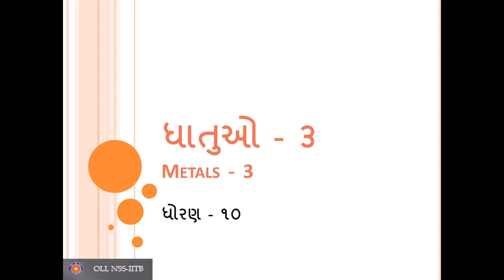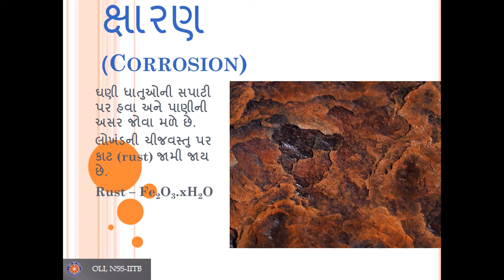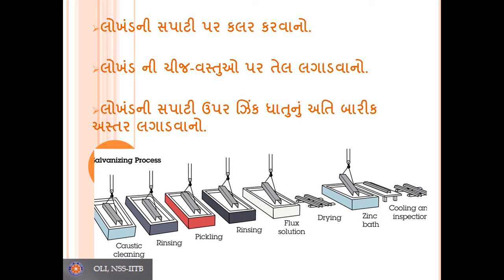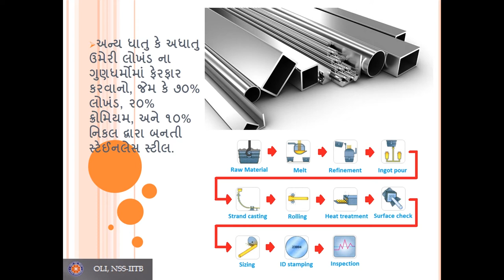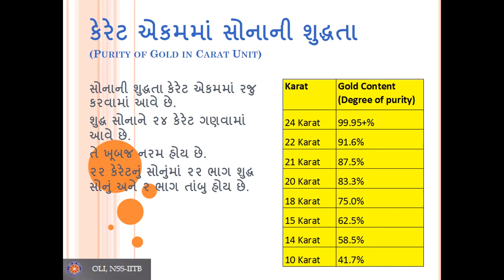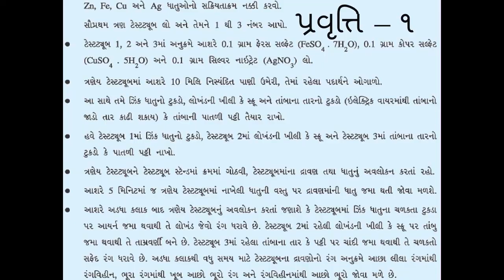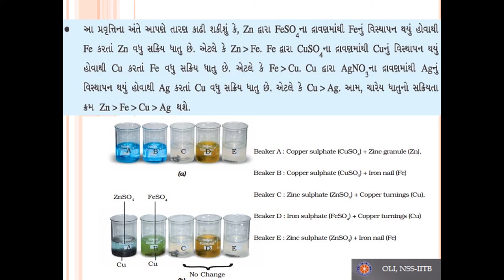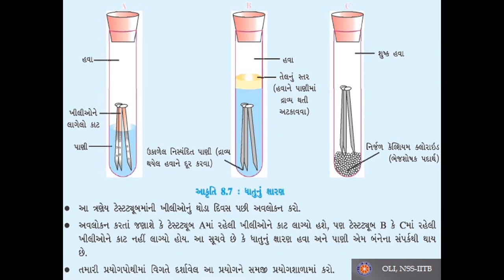ધાતુઓ (ભાગ ૩) - Metals (Part 3) - Class 10 Science - Gujarati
Learn about Corrosion, methods to prevent corrosion, Alloys, Purity of gold and some chemical reactions of metals.

Taught by: Joy Sanghavi